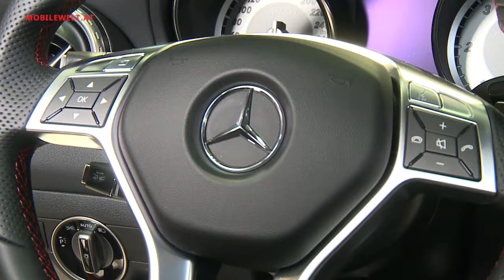Mercedes Vienna Autoshow 2014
Top Ausstellungsobjekt bei Mercedes auf der Vienna Autoshow 2014 war etwa der neue GLA in AMG Version, das stärkste Kompakt-SUV der Welt. (Redaktion